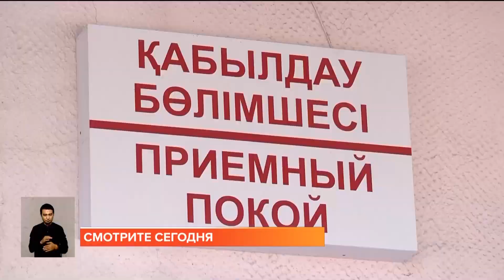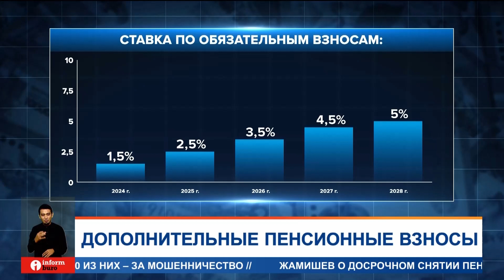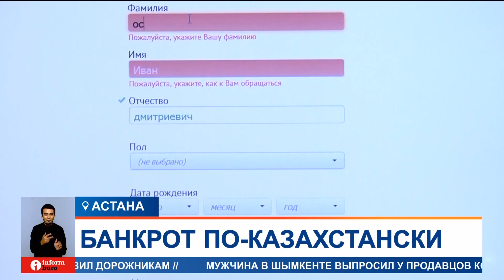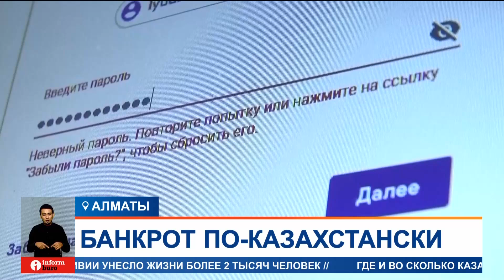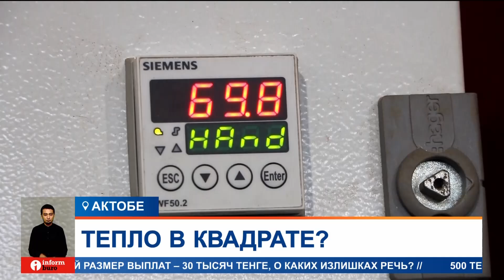ДОПОЛНИТЕЛЬНЫЕ ПЕНСИОННЫЕ ВЗНОСЫ: СТАНЕТ ЛИ ПЕНСИЯ ДОСТОЙНОЙ? Информбюро от 12.09.2023